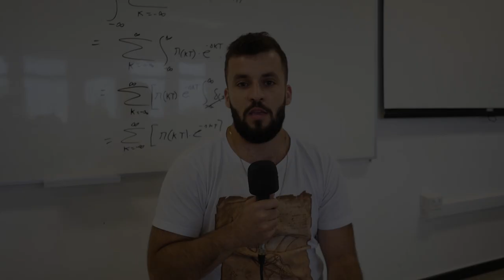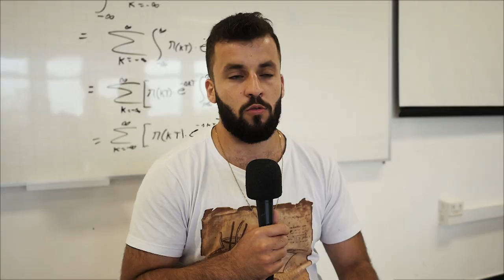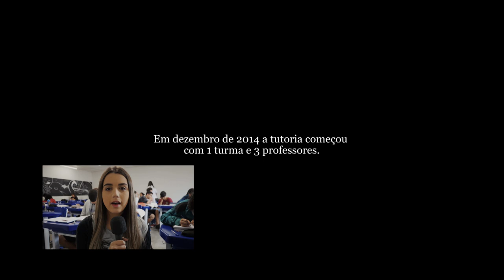Tutoria de Estudos Orientados: Compartilhando Saberes (parte 2)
O Objetivo do vídeo é mostrar o quanto a Tutoria foi importante para estes alunos e mostrar o crescimento deles ao longo do período de estudo, sendo que eles desenvolvem vários projetos acadêmicos.  A fala dos professores, tem o objetivo de mostrar o quanto a Parceria Professor/Aluno é importante no Ensino/Aprendizagem.